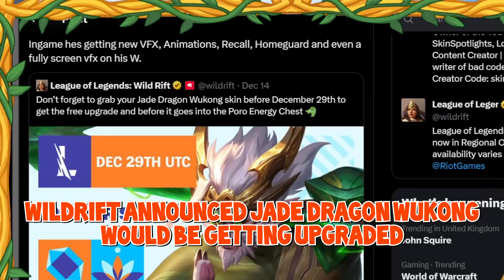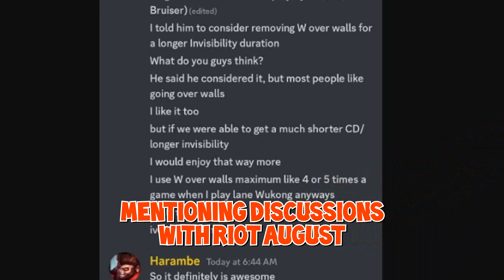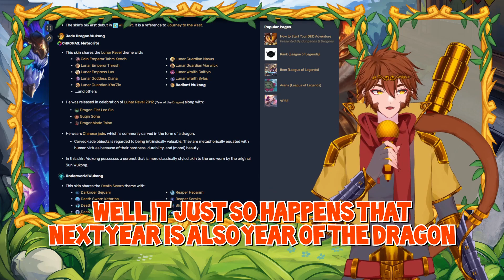IS THIS LEGENDARY IS COMING TO CLIENT???